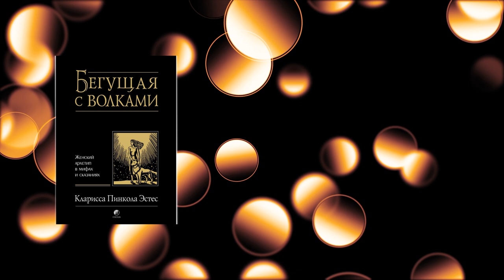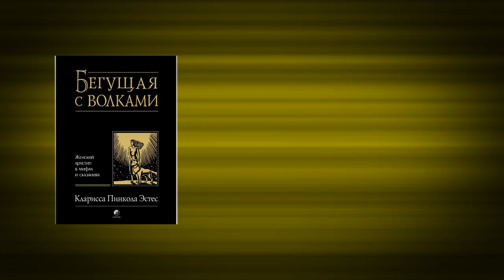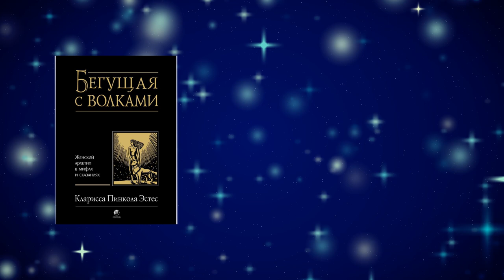БЕГУЩАЯ С ВОЛКАМИ: Введение песнь над костями: 2 часть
Переведенная более чем на двадцать пять языков, книга Клариссы Эстес уже несколько лет занимает одно из первых мест в мировом книжном рейтинге. Эта книга о женском архетипе на самом деле универсальна. Замените понятие "Первозданная Женщина" на "Первозданный Мужчина" – и вы увидите, что польза, которую принесет эта книга вашей душе, не имеет половой принадлежности. Внутри каждой женщины живет первозданное, естественное существо, полное добрых инстинктов, сострадательной созидательности и извечной мудрости. Но это существо – Дикая Женщина – находится на грани вымирания. "Цивилизующее" влияние общества, к сожалению, подавляет в ребенке все "дикое", то есть естественное.
Кларисса Эстес, более двадцати лет практикующая и преподающая психоанализ Юнга и исследующая мифы разных культур, показывает, как можно возродить исконный Дух женщины посредством "психоархеологических раскопок" в области женского бессознательного. Здоровая, инстинктивная, ясновидящая, исцеляющая архетипическая Дикая Женщина живет полнокровной жизнью в древних мифах и сказках. Но она может снова проявиться в душе каждой женщины в условиях современного мира.
Уважаемый …
Если Вам интересны другие материалы нашего производства, то позвольте рекомендовать Вам